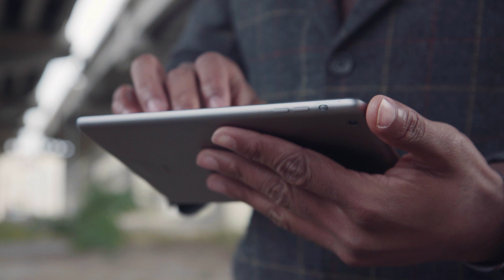Future of Gig work in Kenya - Dalberg's James Mwangi at the Kenya Gig Economy report launch event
On the sidelines of the Kenya gig economy report launch by Youth Impact Labs, Dalberg's group executive director - James Irungu Mwangi - shares his perspectives on the state of gig work in Kenya and what the future looks like. He talks about the opportunities for youth in the gig economy, ranging from online professional work to digitally enabled work through platforms like Lynk. James also highlights the urgent need to expand gig work to secondary cities and rural areas, and the potential the gig economy has to revolutionize Kenya's informal sector and consequently addressing the youth unemployment challenge